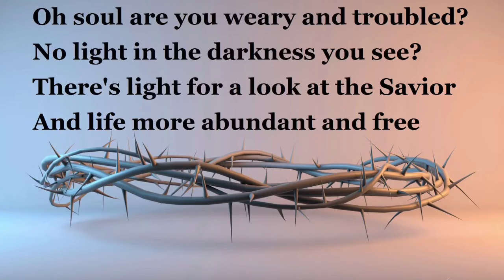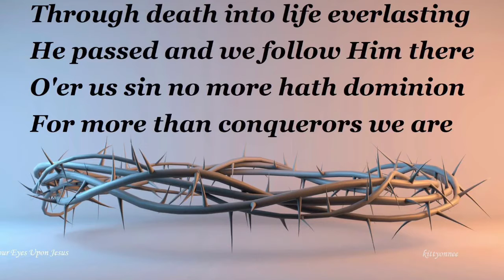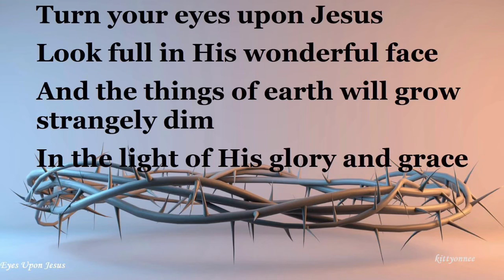Turn Your Eyes Upon Jesus (Cover) || Yonnee